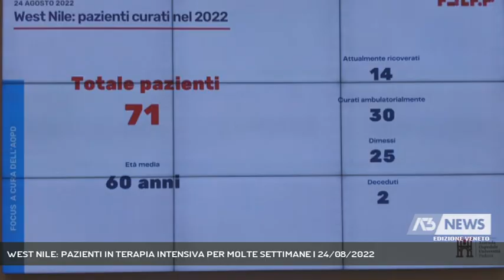WEST NILE: PAZIENTI IN TERAPIA INTENSIVA PER MOLTE SETTIMANE | 24/08/2022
A3 NEWS Veneto 24/08/2022 - PADOVA - I ricoveri per west nile stanno mettendo sotto pressione le terapie intensive degli ospedali padovani. Dieci persone sono ricoverate in Azienda ospedaliera, solo due i ricoveri per covid, ma i tempi delle cure e della ripresa dei pazienti sono molto lunghi. Ecco il bollettino di Padova la provincia più colpita in Italia dal West Nile || Si è passati dal covid al West Nile, è un'altra estate di passione per le terapie intensive degli ospedali padovani che mentre si svuotavano dei pazienti colpiti dal coronavirus si sono riempite di persone contagiate dal virus trasmesso dalle zanzare. Il bollettino - da luglio ad oggi - conta 141 casi, di questi 63 sono forme neuroinvasive piuttosto gravi. Negli ospedali dell'ulss euganea sono 16 i pazienti ricoverati, in azienda ospedaliera a Padova invece 14, di questi 10 sono seguiti nei vari reparti di terapia intensiva.Un paziente è ricoverato in terapia intensiva da più di un mese e anche la ripresa ha tempi molto lunghi. Per la prima volta il virus che per il 70-80% dei casi è asintomiatico non colpisce solo gli anziani, ma sono stati ricoverati con forme febbrili anche giovani, attualmente ci sono in cura due 17enni a Padova. Oltre alle disinfestazione messe in campo dai comuni ci si può difendere così, spiega il direttore generale dell'Azienda Ospedaliera di Padova Giuseppe Dal Ben. "Contro il west nile virus ci sarebbe anche un vaccino sperimentato otto anni fa" ha detto il professor Giorgio Palù presidente di Aifa e professore di Virologia dell'Università di Padova "ma è sempre mancata la volontà delle industrie farmaceutiche di svilupparlo perchè la malattia ha una scarsa letalità e un'incidenza variabile legata alla stagionalità. - Intervistati Dott.ssa MARINA MUNARI (Dir. U.O.C. Rianimazione Azienda Ospedaliera di Padova), GIUSEPPE DAL BEN (Direttore Generale Azienda Ospedaliera di Padova) (Servizio di Valentina Visentin) - Segui Antenna Tre anche sul digitale terrestre! Visita il sito